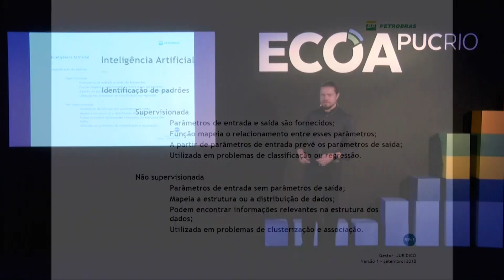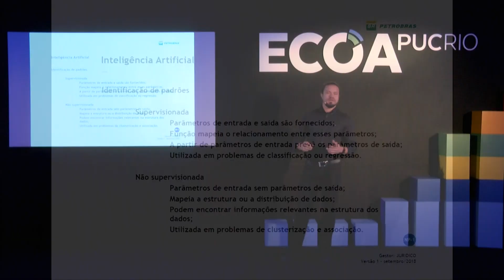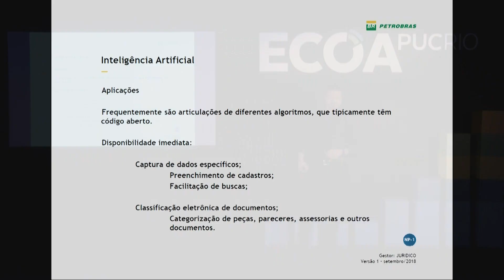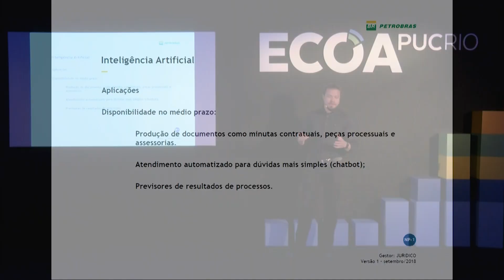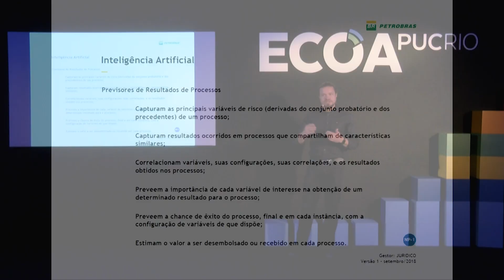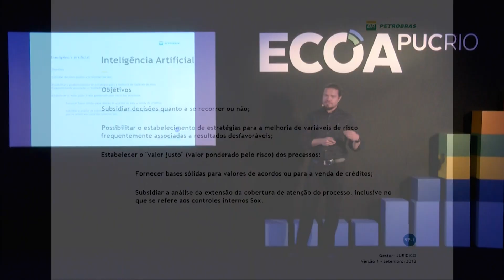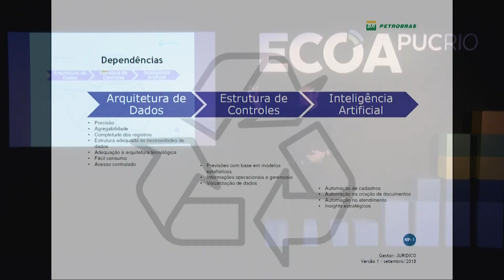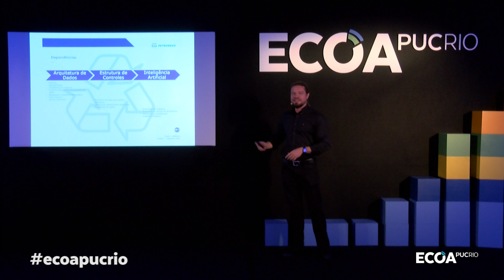Transformação Digital do Jurídico da Petrobras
Thiago Parra, da Transformação Digital do Jurídico da Petrobras, conta os avanços da iniciativa de Direito e Tecnologia da Companhia, com especial olhar para Inteligência Artificial, ECOA PUCRIO: Legal, durante a Rio Info 2018.